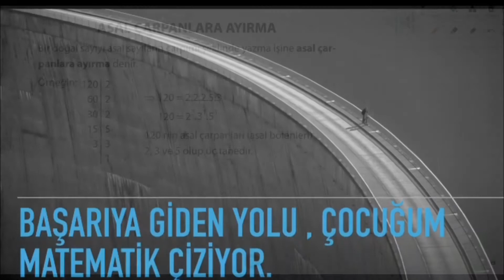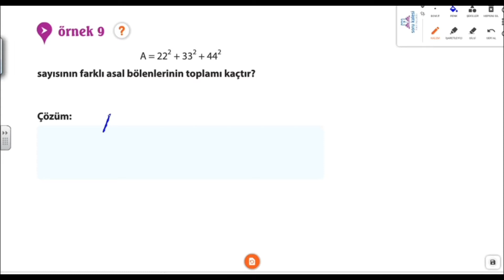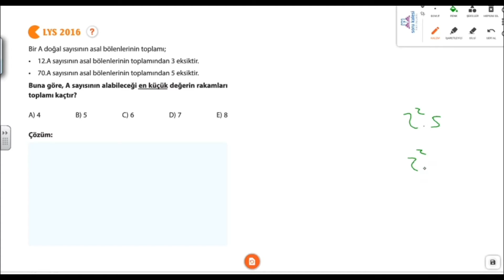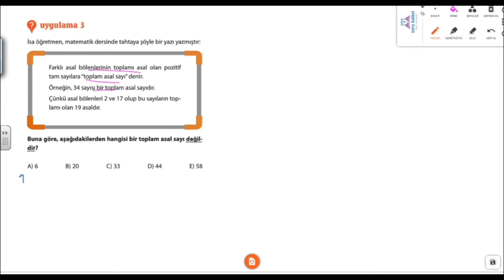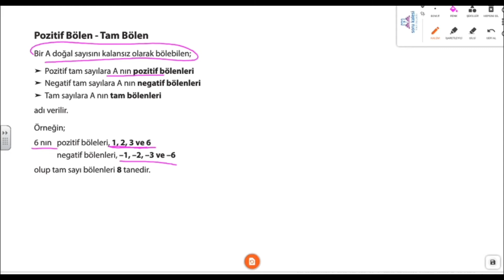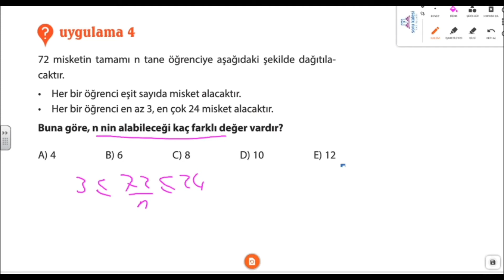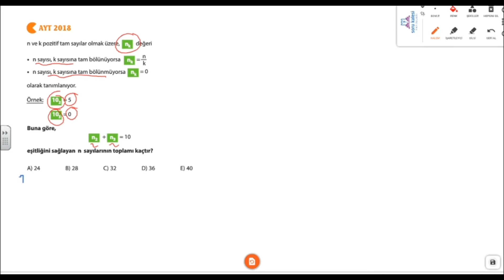Asal çarpanlar - Bölen sayısı 1 (TYT 2021)